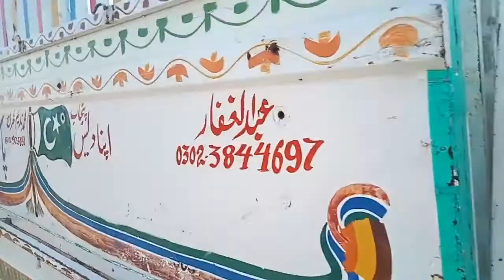Subscriber Pindi Bhattian.5.8.2020